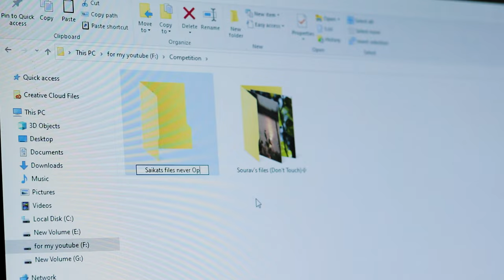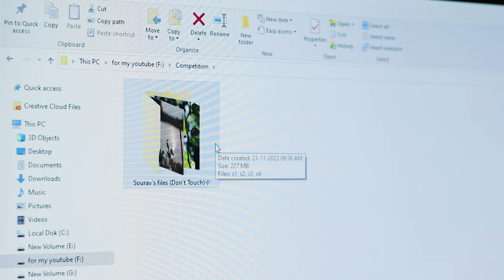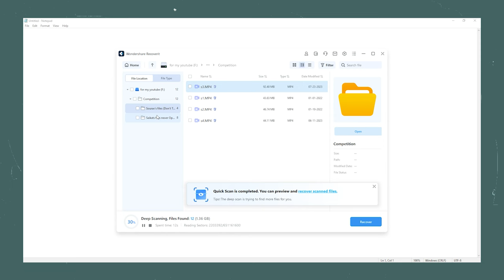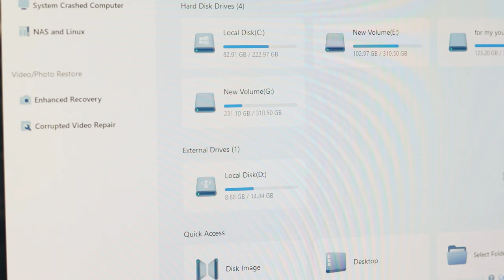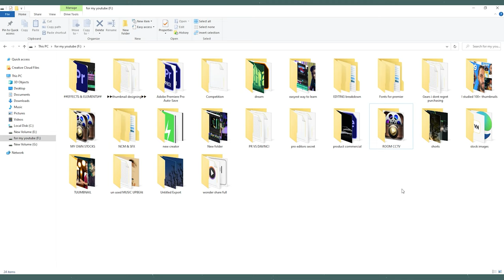I thought All was LOST, Then? | Ultimate Solution to Every Creator's NIGHTMARE !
*Video Overview:*

Do you want to learn how to tell a story in Hindi that captivates your audience? Do you want to avoid losing your files or falling victim to a file deletion prank? Then watch this video, where I will teach you the art of storytelling and how to recover files with Wondershare Recoverit, the best file recovery software. You will also hear my true story of how a cat disaster led me to discover Wondershare Recoverit, and how it saved me from a creator’s nightmare. This is a masterpiece storytelling that you don’t want to miss. Watch till the end to see how you can get a special discount on Wondershare Recoverit, and how you can stop nightmares in content creation.

Trust me, you will thank me later!🚀📈
                                    *Queries Solved:*
 ➡ Can Deleted Files Be Recovered?
 ➡ How to Recover Lost Video Files?
 ➡ Best Data Recovery Software for Creators:
 ➡ Solving the Mystery of Missing Files
 ➡ Preventing Data Loss: Essential Tips for Creators:
 ➡ The Role of Unexpected Twists in Storytelling

🔗RGB Pannel

🔗Sunset Lamp

🔗Mobile Stand

🔗Boat Tws

🔗Graphics Tab(Not recommended for all)
                                     *My Gears:*

🔺 My Tripod

🎙️ My Microphone

📱 My Phone

♦ Rgb flood Light

♦ Sunset lamp

♦ 60 watt Light [For Softbox]

♦ Godox octagon softbox

♦ Stand [For softbox]

♦ Light Holder [For Softbox]

♦ Holder converter [For Softbox]

✅ Ram sticks x2

✅ Graphics card

 ☞ Master the Art of Storytelling(Easy solution)
 ☞ Easy solution to Master the Art of Storytelling
 ☞ I DON'T Like the art of other moody storytellers so We CREATED this
 ☞ This Great Art can change your BORING moods
 ☞ The Art of Storytelling: a complete guide
 ☞ STOP Learning PREMIERE PRO in 2023 | The Future of Video Editing is Here
 ☞ The ART Of Storytelling Explained
 ☞ Learn Storytelling
 ☞ How to Recover Deleted Files with Wondershare Recoverit
Music from Uppbeat(free for Creators!)

"storytelling"
the art of storytelling in hindi
story telling
how to tell a story
"content creators"
how to stop nightmares in content creation
content creation for beginners
"Wondershare recoverit"
file recovery software
file deletion prank
new creators problem
every creator problems
"files recovery"